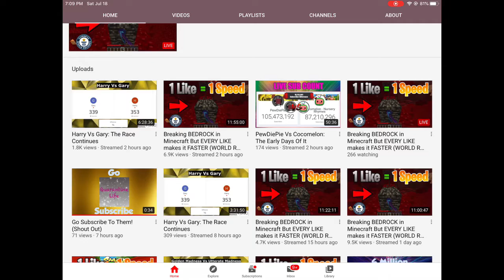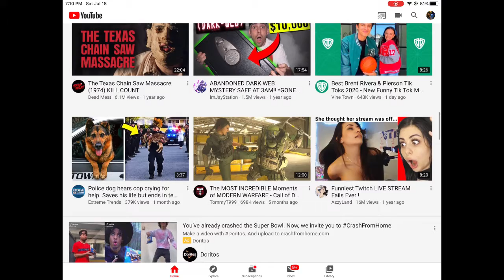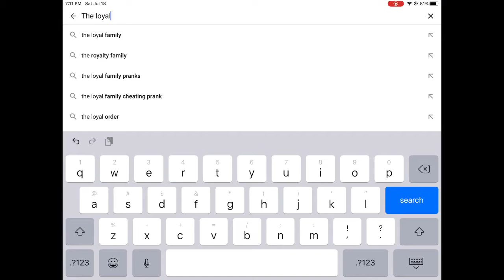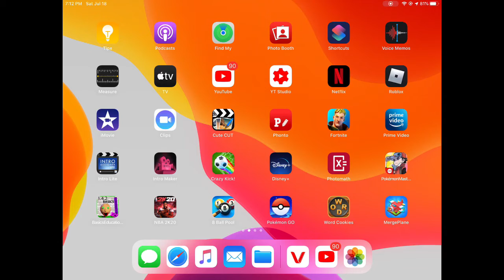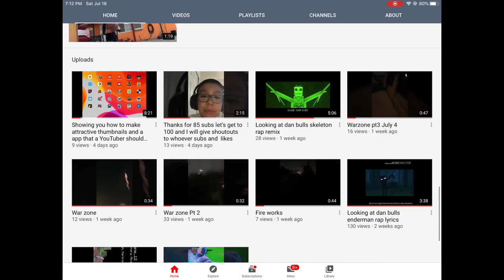YouTube shoutouts please sub